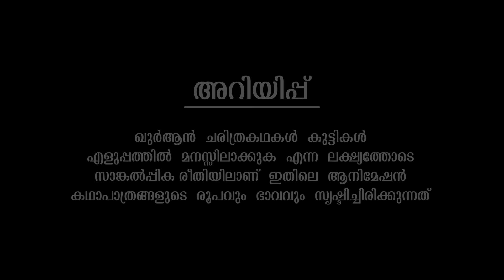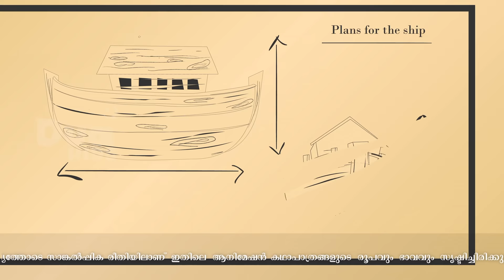നൂഹ് നബി (AS) ജീവചരിത്രം Quran Stories Malayalam | Prophet Stories In Malayalam | Use of education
AssalamuAlaikum!

As-salamu Alaykum!

I hope you liked the story of Prophet Adham (as). Inshallah, Today I am going to tell you the story of Prophet Nuh (as). I know you are going to like this one.

The Story of Prophet Nuh (as)

Many years had passed after the time of Prophet Adham (as). Satan played his tricks and mankind were worshipping idols now! Allah (swt) was angry. But he saw one good man- He was Prophet Nuh (as). Watch this amazing episode were God asks the Prophet to build an ark, an Ark so huge that it can hold every pair of animal on earth. And then God began destroying this world. Do you want to learn how? Watch this episode today!

Bismillah!

38. Prophet Muhammad (saw) Part3 ☪️
39. Prophet Muhammad (saw) Part4 ☪️